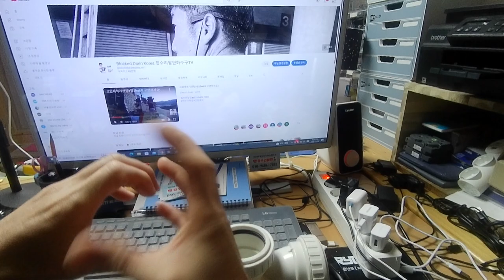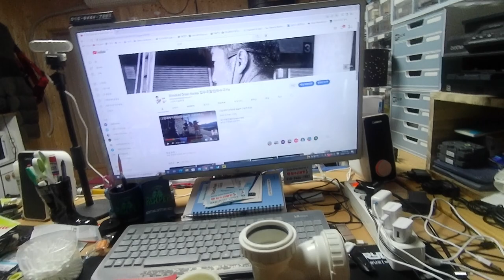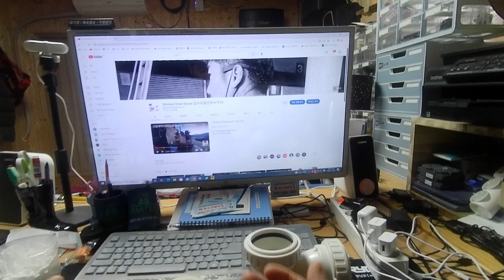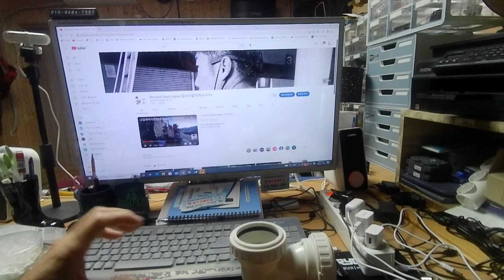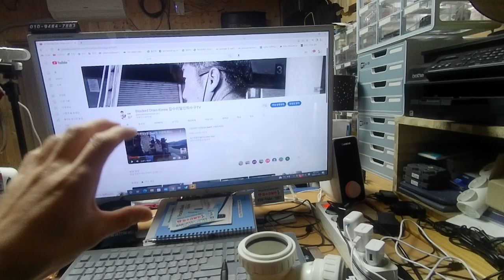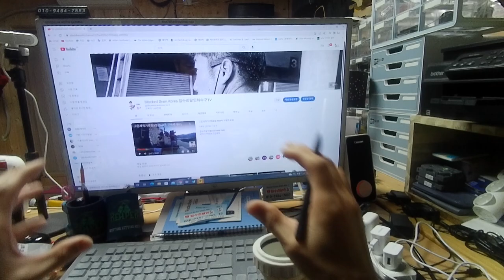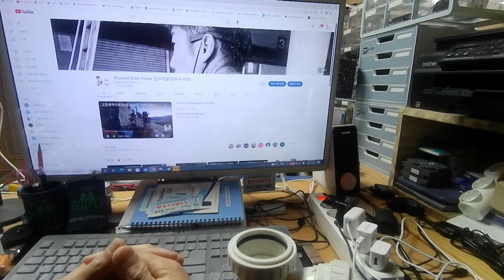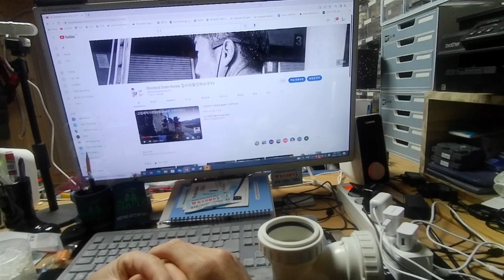하수구냄새가 나는이유? 봉수란 무엇인가